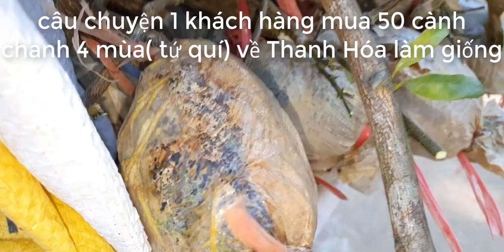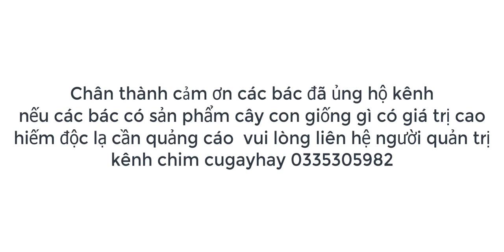câu chuyện vể giống chanh ra quả cả 4 mùa 0335305982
đây là câu chuyện vè 1 khách  hàng từ thọ xuân thanh hóa  ra ba vì mua 50 cành  chanh chiết làm giống
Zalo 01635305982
1---Khách hàng chuyển khoản  Agribank  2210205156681 Vũ Văn Thao.Sau đó KH/H cho chúng tôi  biết số ĐT địa chỉ thông tin về chim cần mua  Chúng tôi sẽ tìm nhà xe và chuyển cho Khách Hàng
2—Khách Hàng tìm và gửi tiền cho nhà xe từ địa chỉ của khách hàng. Sau đó văn phòng và nhân viên chúng tôi tại mỹ đình sẽ giao chim và nhận tiền qua nhà xe
3—Khách/H đến tận nơi mua chim  sẽ được giảm giá